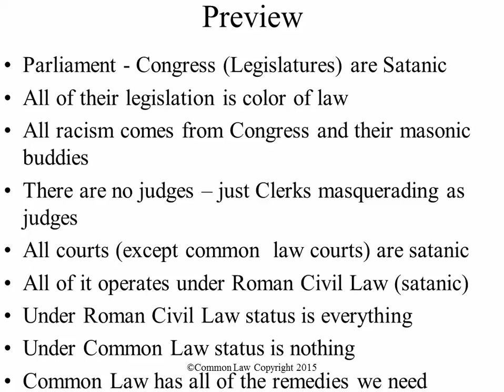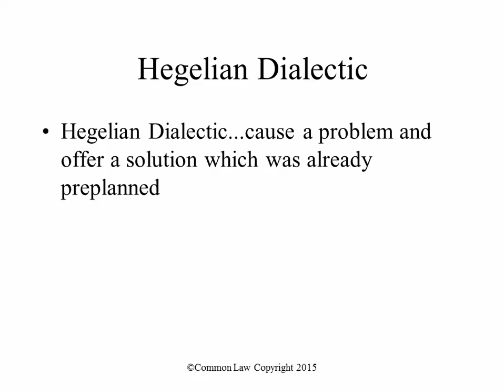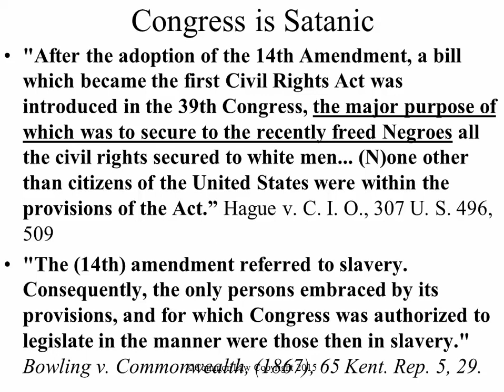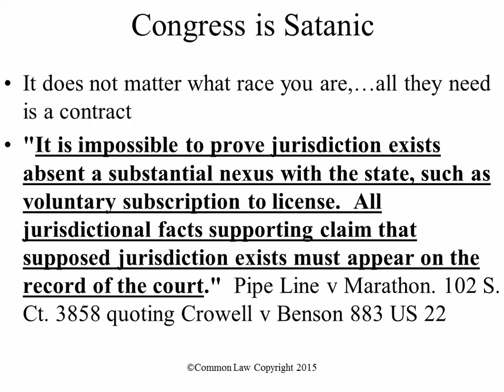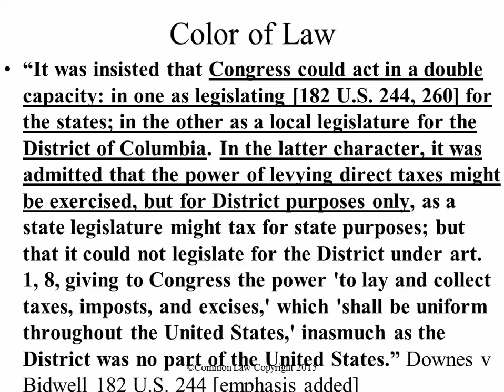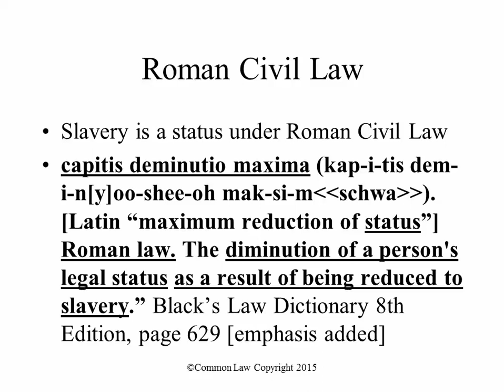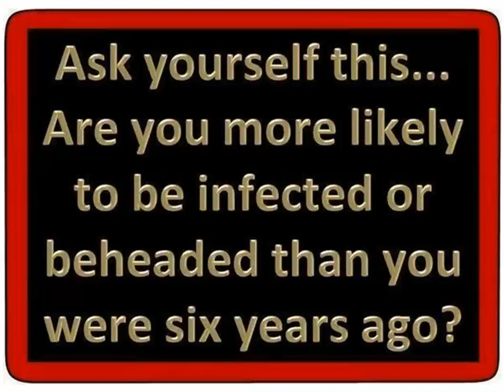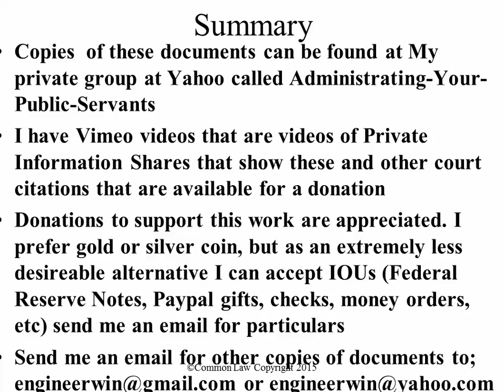Congress is Satanic - All Legislatures are owned by the Roman Cult because of bankruptcies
This applies to any Parliament, Congress, or Legislature.
They are all Satanists promoting their Satanic Agenda.
This is all the Satanism that is talked about in the Book of Revelations.
They are busy putting out their so-called contracts under their Satanic Law Merchant to justify their assaults, kidnappings, thefts, and murders, by their low intelligence hired thugs.
All of their statutes are color of law, full of fraud, and satanic, and apply to nobody.
If you get yourself mixed up in them, then you are in a contract with the devil, literally.